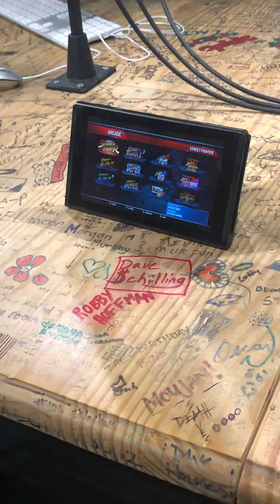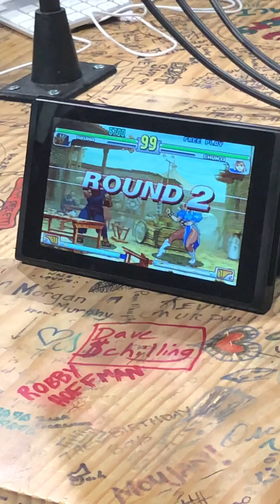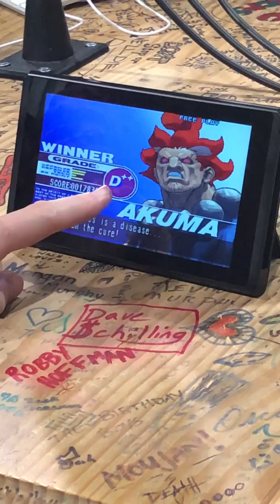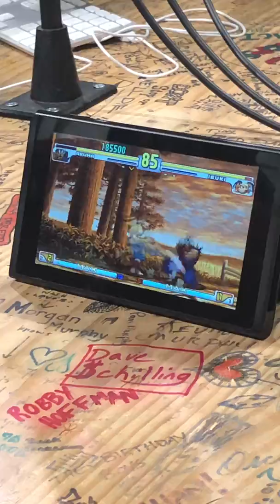Episode 24: Street Fighter III: 3rd Strike Gameplay (w/ Heather Anne Campbell)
July is joined by special guest Heather Anne Campbell to play and review Street Fighter III: 3rd Strike as part of the Street Fighter 30th Anniversary Collection for Nintendo Switch.